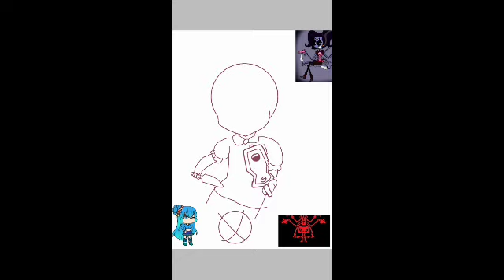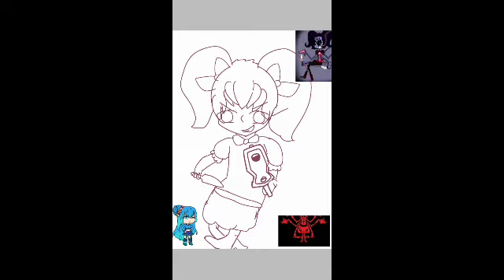Underfell x starlit adventures (Baba)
So hello guys so today I decided to make underfell x starlit adventures speedpaint. I was originally going to make Baba mettaton but, I was like "na" and so I did her with muffet instead. I hope you liked it, and if I scare you, I am very sorry. (ibspaintx said it took me 2 hours 49 minutes and 27 seconds but in reality, it took me a day and a half T_T) bye my little derps!